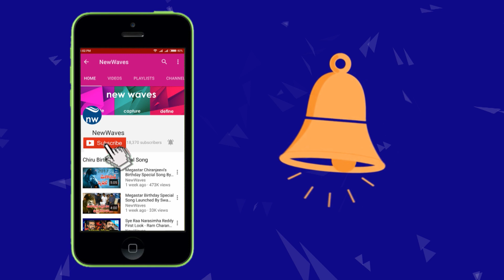తూర్పు గోదావరి జిల్లా నేతలతో సమీక్ష సమావేశం | Pawan Kalyan After Meeting Veera Mahila | New Waves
Pawan Kalyan After Meeting Veera Mahila